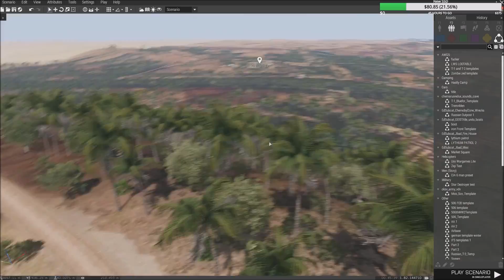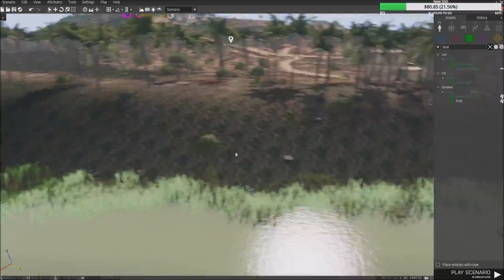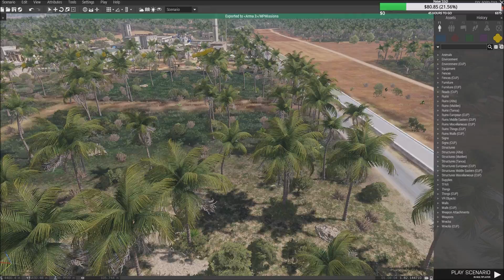Making an Arma 3 Mission Time lapse, from Eden editor to Zeus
I thought this would be cool to showcase what 2 hours of time can be spent making...this was for the following op

Lcpl Liru
1350 Beverly Road